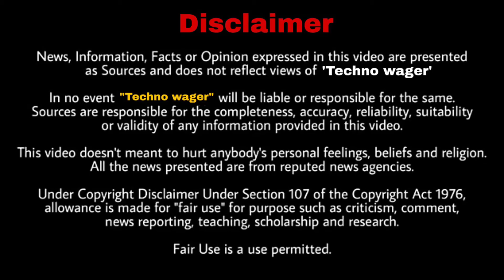अमेरिका और इसराइल के इस अभेद कवच ​​को कोई नहीं भेद सकता है! Most advance Missile defence system 2021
अमेरिका और इसराइल के अभेद कवच ​​को कोई नहीं भेद सकता है! Most advance Missile defence system 2021